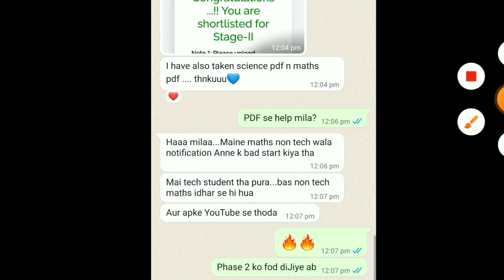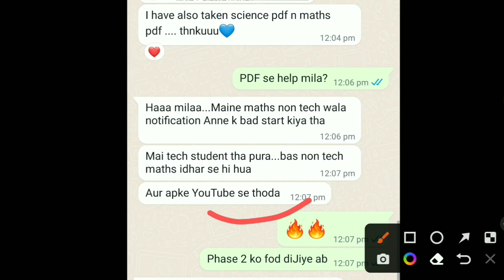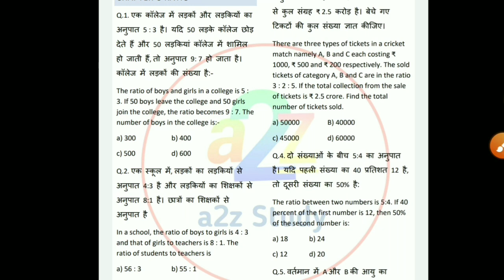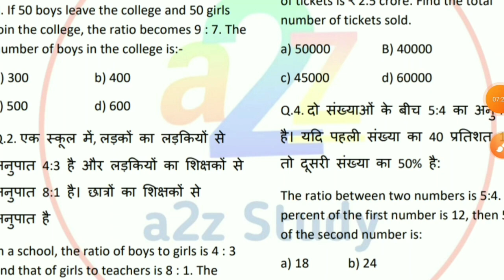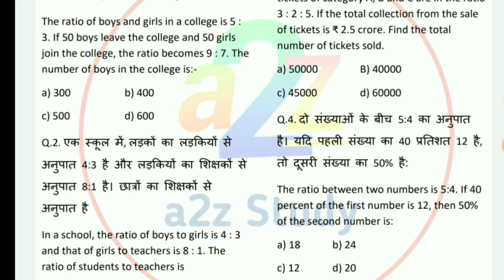Coastguard Navik GD Preparation Strategy For Last Days 2023 | Coastguard Navik GD Exam Tips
Coastguard Navik GD Section 2 Important Tips & Preparation Strategy 2023 Exam

coast guard previous year question
indian coast guard group c